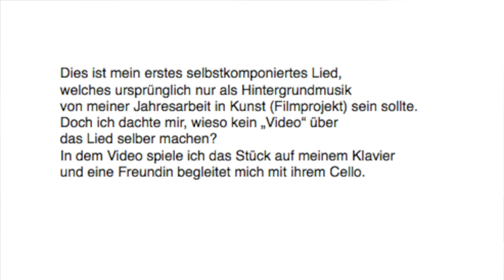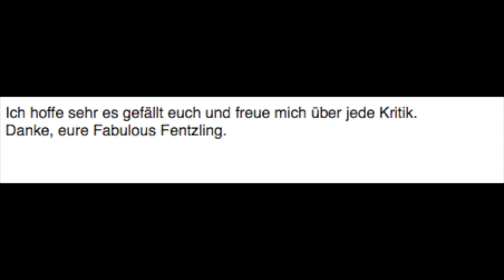Für Lümmel und Lotta - Lara F. / Fabulous Fentzling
Mein erstes selbstkomponiertes Lied, ich hoffe es gefällt euch :D und sorry für die schlechte Bildqualität... Und die Cellistin hätte nichts dagegen in Youtube zusein, es war nur keine gute Aufnahme mit einem Stativ.

-Likt
-Shared
FOR MORE!

Danke :D